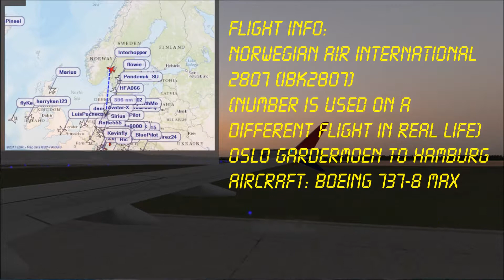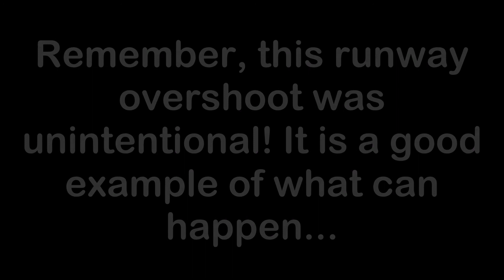Hops in the MAX! #1 (ENDS IN FAILURE!) | Oslo (ENGM) to Hamburg (EDDH) | [FSX]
I finally see the potential in OBS Studio! This video is composed of clips from a NONSTOP recording of the ENTIRE flight (nearly 2 hours straight!)

As for the flight, it went well... till the end... watch to find out!

Addons:
TDS Boeing 737-8 MAX
FSRecorder
HDE v2
Simple Sun Mod
FS Water Configurator
Sky Textures for ENB Series (I don't use ENB, but they still look great!)